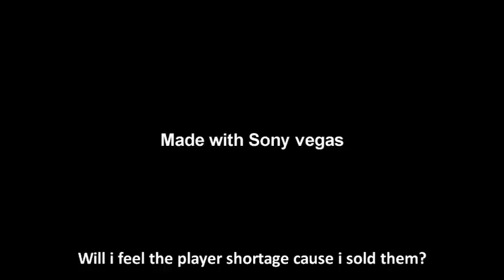PES2010 - Can you feel it? - S01E02 - Master League adventures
REUPLOAD. Something wrong with the audio, i had a little delay.
episode 2 of my master league adventures! remember, no showoff, just the goals, enjoy!